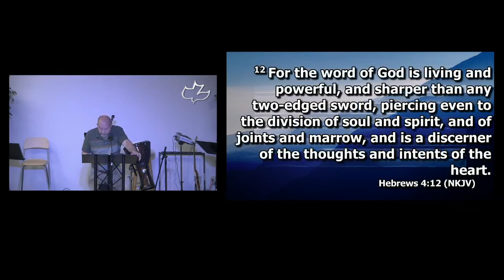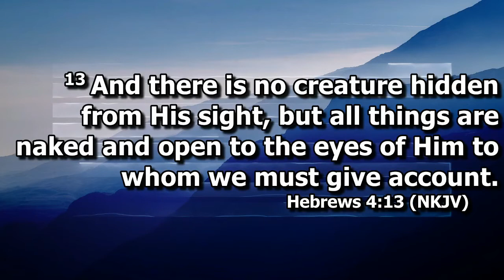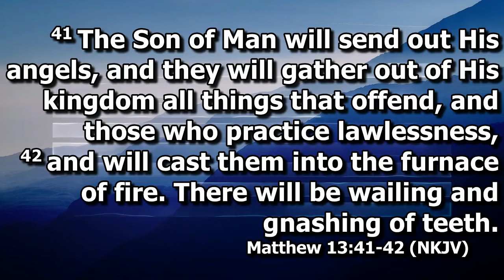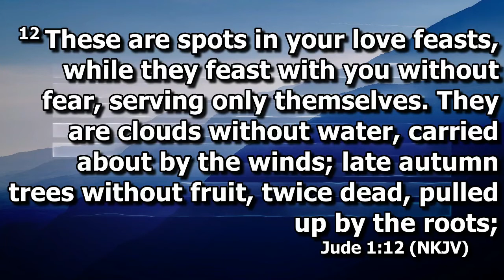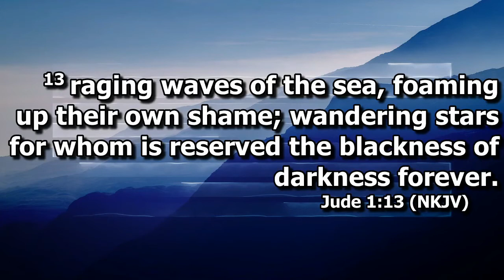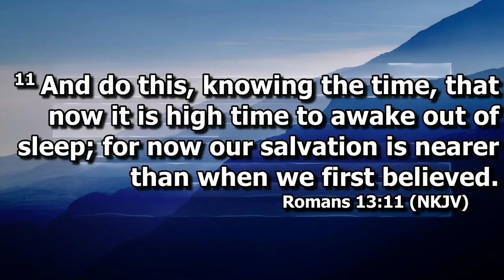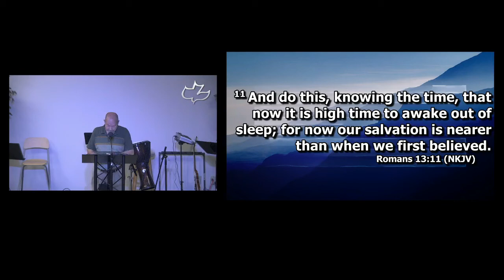Isaiah 28:16-29 "Pride brings His forced humility" (4-14-2021 Wednesday)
In our last study in Isaiah, we saw Isaiah calling out the leaders of Israel and of Judah, of being drunkards, even the Priests and prophets! They responded by mocking him and in their pride, they acted as if Isaiah was talking down to them. They no longer need precept upon precept, and line upon line. They are beyond this simplicity and think they are above this, where in reality, they have forgotten the simple truths and in their intoxicated state, they erred in their judgment. This week we will see how God will respond to them and for all those who refuse to humble themselves in His sight.